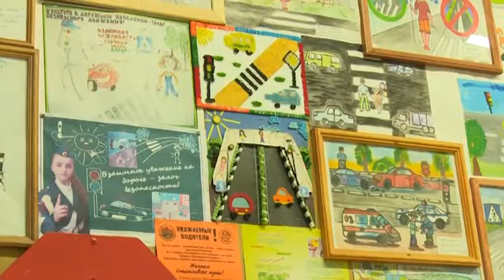Открытие детской комнаты БДД